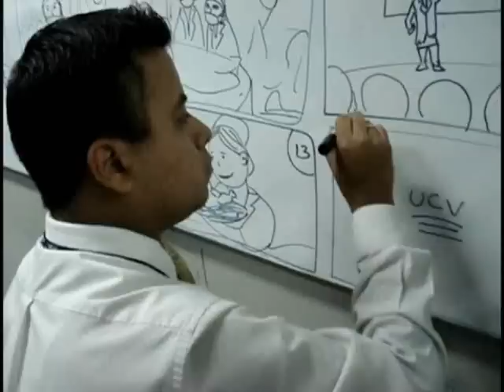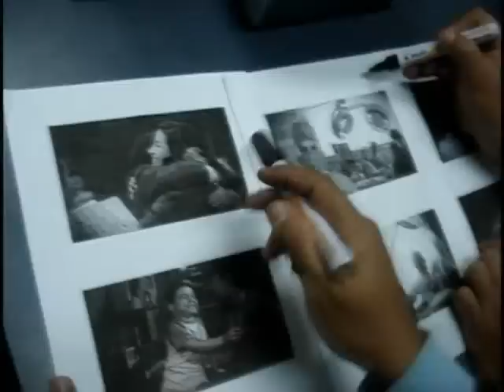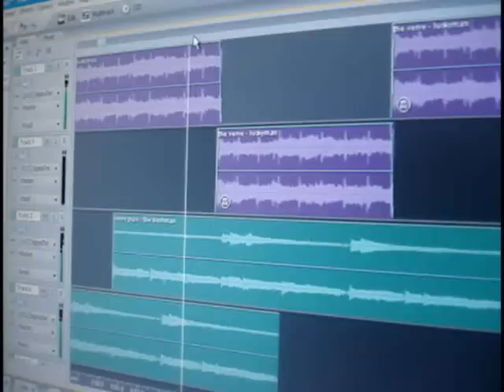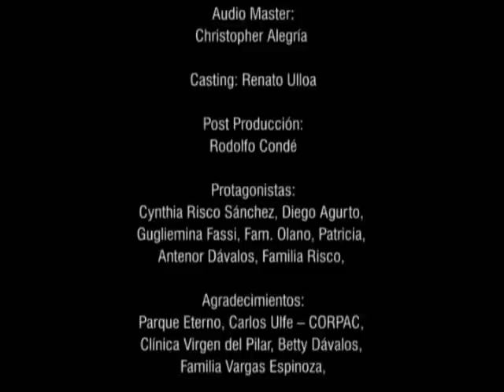MAKING OFF ENFERMERIA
Making off del spot para la carrera de enfermería de la universidad césar vallejo